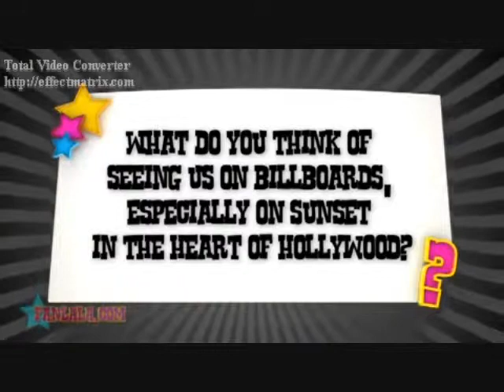Bad Girl (Logan Henderson Video) With Lyrics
A video I made for Logan Henderson using the song Bad Girl by Danity Kane and Missy Elliott. Thanks to the sites that i got the videos and pics from!

Lyrics:

When the red light comes on I transform

[Aubrey]
Look in my eyes covered in Maybelline
Looking like something fresh out a magazine
I can be part of your deepest fantasies
You're the detective, come solve my mystery

[D. Woods]
Some say that love is all that I'm missing
Some call it jezebel, I call it attention
But what they don't know they can't even imagine
Say I don't have no self-esteem but it's my fashion

[Chorus]

Maybe I'm just a bad girl
Maybe I'm just a bad girl, a bad girl

I can be your addiction if you wanna get hooked on me
I-I can be your addiction if you wanna get hooked on me

[Dawn]
Something about me has got you hypnotized
Examine my body like you're the science guy
Watching my every move you anticipate
What ya thinking about, boy I can recreate

[Chorus]

[Missy Elliott]
I know you hear me boy...
B-A-D-C-H-I-C, lookin' so sexy
Make them bitches hate me
She not me cause there's just one me
I'm the M to the I-double S-Y-E
Lights come on, I tr-transform
Gimme that dick, baby, com-come on
I can do it all night 'til the break of dawn
On-On and on, I keep on goin'
They call me a jezebel cause I freaks, I does it well
Got extensions in my hair, bad girls is ya'll up in here? (Yeah)
Tonight we just gonna let it do what it do
I can put this pretty young thing on you
I ain't lookin' for attention, I just want you
Let me be your addiction, I can be that too

[Chorus]

[Shannon + Dawn]
From a caterpillar to a butterfly
I know I got something that you're gonna like
(Don't be afraid I won't let you down)
I'm the one that'll make you come around

[Chorus]